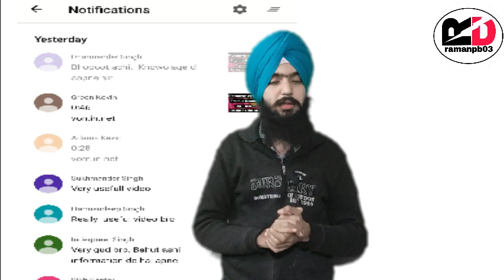My youtube Channel Hackd | Account hacked -stay safe | Vom.in.net kya hai | channel hacked 2021 | yt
Dosto Aaj Ki Is Video Me mane my youtube channel hacked ke barre me batt ke hai or kush youtube hacks ke barre me jankare de haior battea hai ke app kaise apna youtube channel saff kr skte ho

my gears-

Cover topics :-
1) youtube channel hacked
2) hack youtube channel
3) fake youtube comments
4) fake youtube e MAIL